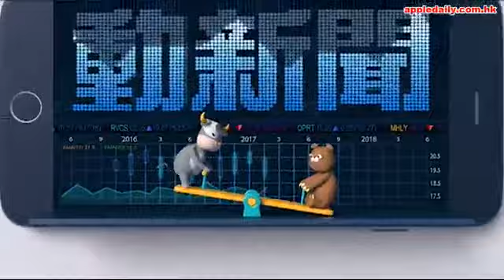【李嘉欣出現致分手】大劉虛弱進出養和 舊愛關之琳托友人問候 - AC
華人置業大股東「大劉」劉鑾雄健康情況令人關注，其代表律師披露大劉病情嚴重，患腎衰竭、心臟病和糖尿病等多種病症，需住院，每周須洗腎3至4次，自上月起甚至連說話亦出現問題，身體極為虛弱。日前大劉出院及陪甘比度37歲生日。

今日有傳媒拍得大劉再現身養和，身穿黑色有帽外套，同上次一樣以帽蓋過頭，戴上口罩，離開養和時亦需坐輪椅，甘比與看護等在旁相扶開路。
剛度過54歲生日嘅關之琳(之之)，今晚到富豪機場酒店出席善學慈善基金晚宴，被問及可知大劉病情？之之表示沒有跟對方聯絡，但就有托友人問候，希望可以快點痊癒。
講番生日。之之話：「都食咗好多飯局，切咗十個八個蛋糕，希望身體健康同生意勁爆好。」搵另一半呢？都係順其自然。」之之自言係宅女一名，平常都是運動放狗才外出。佢表示一季要設計30、40款睡衣，非常頭痛，又謂都會有性感設計，但自己就唔敢着。
大劉當年與之之一段情，情節非常TVB。有指當年大劉因為探拍緊《笑傲江湖》嘅李嘉欣班而認識關之琳。當年大劉周旋二人之間，後來他跟李嘉欣分手，再跟關之琳秘密訂婚。兩人不過由91年起拍拖，相戀近八年，可惜訂婚後，大劉又再跟李嘉欣交往，令關之琳甚為不滿，結果關之琳狠心斬纜。